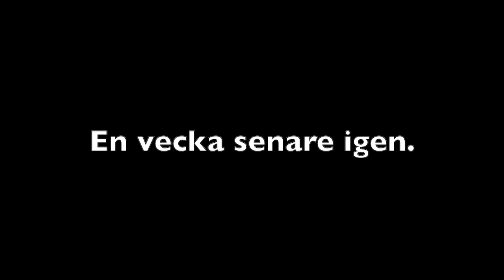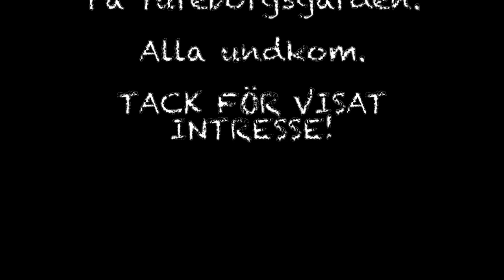Fixaren - Ground Zero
Tidigt 90-tal. Fixaren tar sina första stapplande steg i fixerats ädla konst. Trevliga människor, eller? dyker upp. Bland annat Sensei Sage! Wow.